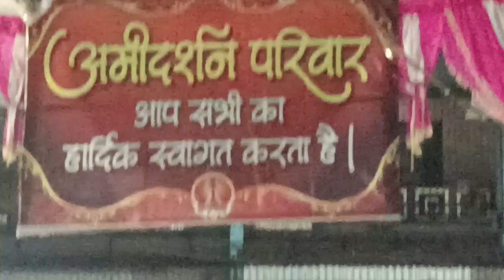महानगर मुंबई में गणेश महोत्सव की भव्यता व दिव्यता पर ग्राउंड जीरो की कवरेज SUBSCRIBE share LIKEकरें